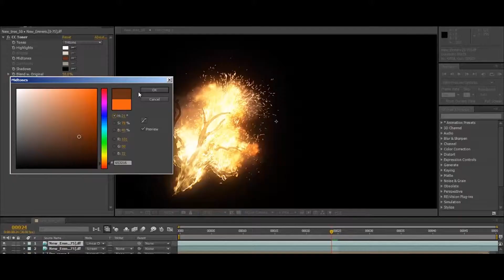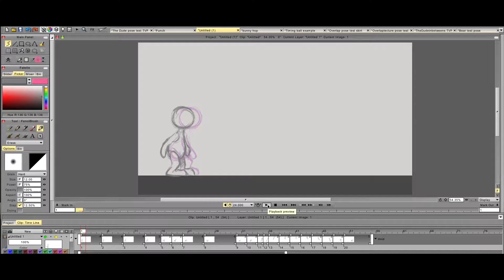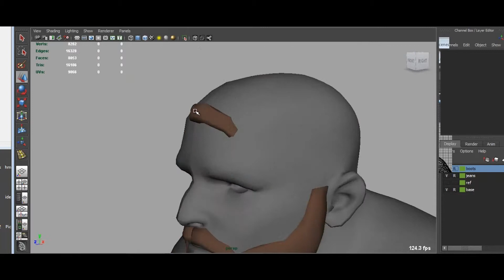Formations 3D, Animation et VFX - EMC Digital 2D-3D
Découvrez l'univers d'EMC Digital. Suivez les projets et work in progress 3D, Animation et VFX des étudiants et formateurs.